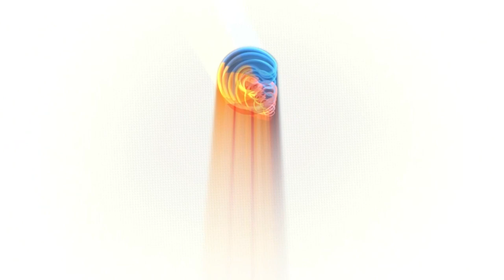Prabowo Penuhi Undangan Pedagang Bakso di Kota Bekasi